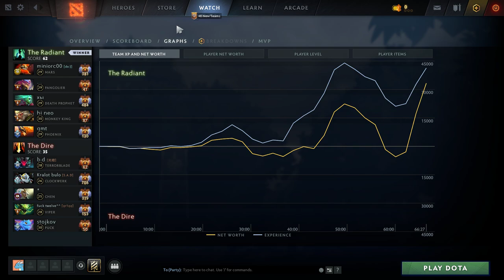Miracle Pangolier - I AM LEGEND - Dota 2 Pro Gameplay [Watch & Learn]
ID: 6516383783